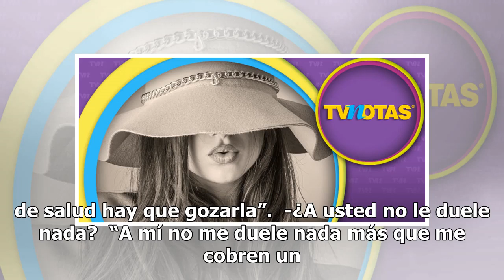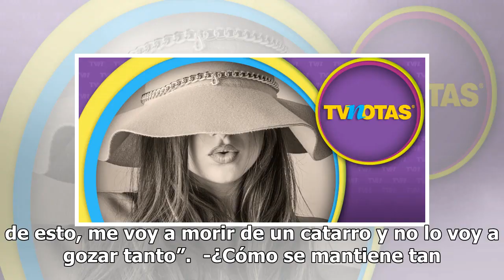Una grande de la actuación revela su secreto de belleza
La actriz Lorena Velázquez, quien no pierde ni el sentido del humor ni la clase, cumplió 79 años el mes pasado. Platicamos con ella y descubrimos que se mantiene tan sana como una quinceañera. Ella dice que sus amigos la mantienen tan contenta y optimista con la vida.   -¿Cómo se encuentra de salud?...